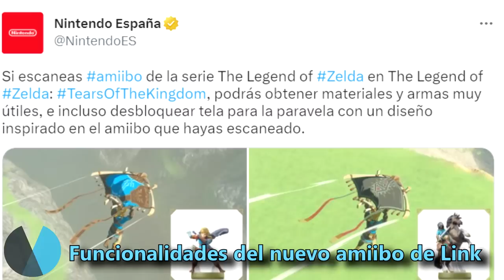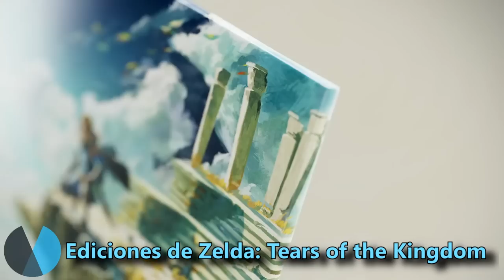ZELDA TEARS OF THE KINGDOM: TODO lo que SABEMOS de la SECUELA de BREATH OF THE WILD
Te contamos todo sobre The Legend of Zelda: Tears of the Kingdom, la esperadísima secuela de Breath of the Wild, que llega el 12 de mayo.